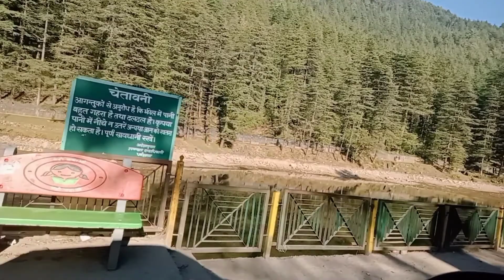Nadi Dallack ( dharmshala )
dharmshala, Kangra, Himachal Pradesh, mountain, view, beutiful place,

Hy guys aaj hum part 3 lekar aaye hai yeh jgha nadi hai dharmshala se 12 km aage jakr hai yeh bahut hi pyara place hai or aap yaha jrur aana or aapko humari video achi lge to please comments krke jrur btana or humari video ko like share Kar dijiye g aap humare channel par new hai to humare channel ko subscribe karna na bhule milte hai apni next video mai.